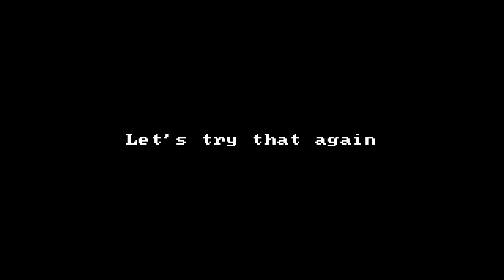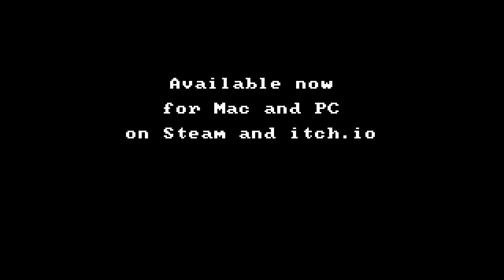Realm of the Ghost King - Launch Trailer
Available now for Mac and PC! Get it on Steam, itch.io or from the website!

Realm of the Ghost King is a quick-play roguelike where you must battle your way through eight randomly generated dungeons to defeat the Ghost King and become the new king of the realm.

The music is "Ice Cave" from "Songs from an Unmade World" by Visager: